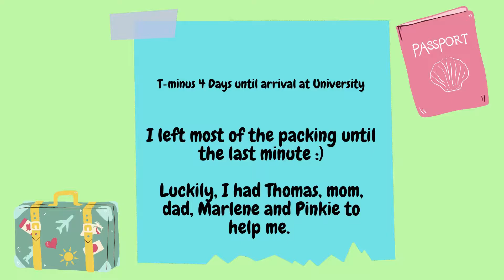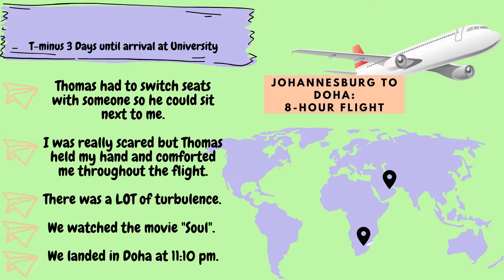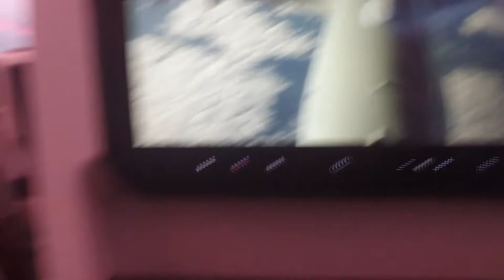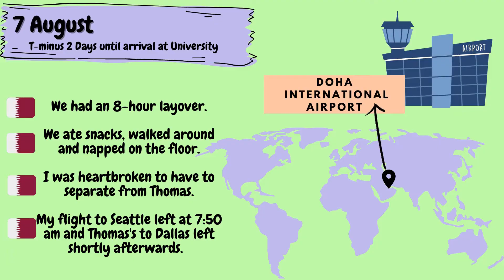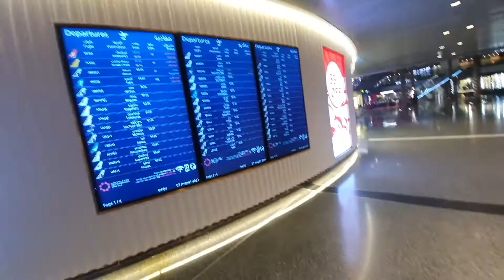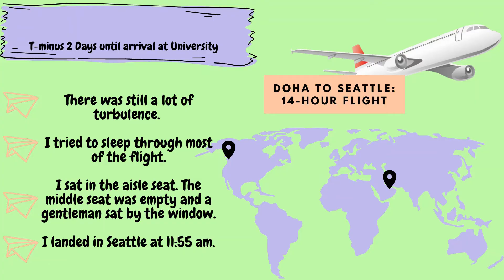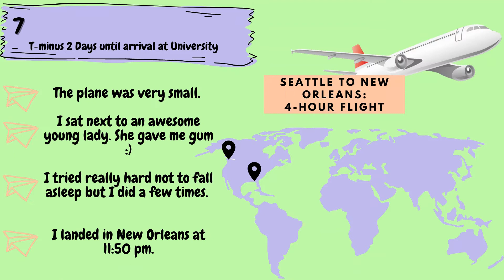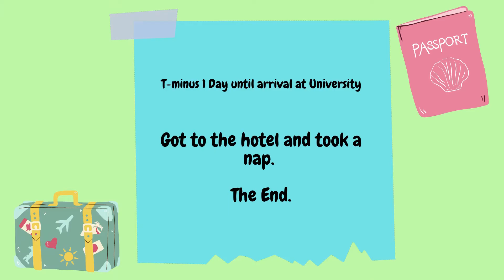Bye, for Now, South Africa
My journey from South Africa to United States of America.

The 3 days worth of travelling I did in 2 days. Man, time zones be weird.

This video is dedicated to Thomas because he let me squeeze his hand during the flight and he still owes me coffee. I love you.

See you soon, South Africa. No ways, I'm not coming back for PRONUTROOOOOOOO.